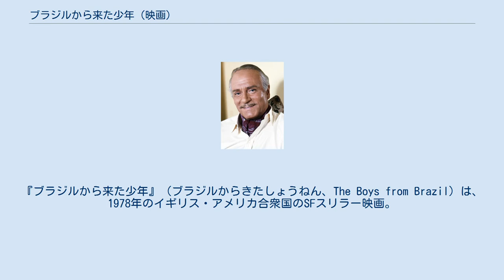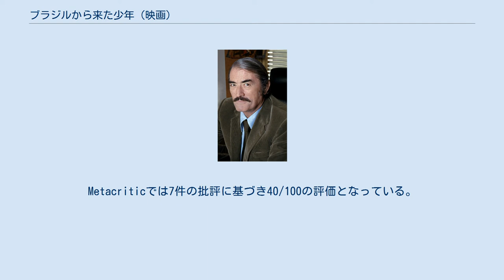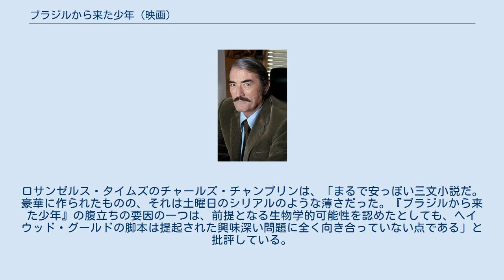ブラジルから来た少年 (映画)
『ブラジルから来た少年』（ブラジルからきたしょうねん、The Boys from Brazil）は、1978年のイギリス・アメリカ合衆国のSFスリラー映画。
フランクリン・J・シャフナーが監督を務め、グレゴリー・ペック、ローレンス・オリヴィエが出演している。
アイラ・レヴィンの同名小説の映画化作品であり、第51回アカデミー賞では3部門にノミネートされた。
 ナチ・ハンターの青年コーラーは、パラグアイで開催された旧ナチス党員の会合に潜入し、そこでアウシュヴィッツ収容所の主任医師だったヨーゼフ・メンゲレを目撃する。
コーラーはウィーンにいる古参ナチ・ハンターのリーベルマンに情報を伝えるが、リーベルマンは情報を疑い取り合おうとしなかった。
会合の様子を録音したコーラーは再びリーベルマンに電話を掛けるが、党員たちに発見され殺害される。
メンゲレは9か国に点在する94人の公務員を殺害する計画を党員たちに告げ、西ドイツの郵便局長を手始めに標的を次々に殺害していく。
 リーベルマンはコーラーの情報を元に調査を進め、犠牲者の未亡人の元を訪れ、そこで黒髪青眼の子供と出会う。
少年は全員同じ特徴を有し、容姿だけではなく声までも同一だった。
調査を進めるリーベルマンは、殺害された公務員は全員65歳前後で息子に対して冷淡・暴力的な態度を取っていた一方、母親は42歳前後で息子を溺愛していたことが判明する。
彼は養子斡旋会社に勤務する元ナチスのフリーダ・マロニーから、少年たちが特定の条件の家庭（夫が1910年から14年の生まれで、妻が1933年から37年生まれの夫婦）に養子に出されていたことを突き止める。
さらに生物学研究所のブルックナー教授の元を訪れたリーベルマンは、そこでメンゲレの計画の全容に気付く。
メンゲレはアドルフ・ヒトラーのクローンを生み出すため、ヒトラーのDNAから生み出された少年を北欧系の家庭に養子に出し、ヒトラーと同じ家庭環境下に置いてクローンを育成しようとしていた。
彼が養父たちを殺害していたのは、息子に対して暴力的だったヒトラーの父アロイス・ヒトラーが65歳で死んだことを再現するためだった。
 リーベルマンが調査を進めていることを知ったナチス上層部は計画の中止を通達するが、メンゲレは通達を無視して計画を続行する。
上層部から派遣されたセイベルト大佐はメンゲレの施設を破壊して証拠を隠滅するが、すでにメンゲレは逃亡していた。
メンゲレはペンシルベニア州ランカスター・ニュープロビデンスで暮らすクローンの一人ボビー・ウィーロックの自宅に向かう。
彼はボビーの父ヘンリーを殺害し、ヘンリーのフリをしてリーベルマンの到着を待ち構える。
リーベルマンはウィーロック宅に到着してヘンリーに面会しようとするが、ヘンリーに扮していたメンゲレに銃撃される。
重傷を負ったリーベルマンは別室にいたドーベルマンを解放し、メンゲレはドーベルマンに襲われ重傷を負う。
そこにボビーが帰宅し、血塗れの2人を見て趣味の写真を撮り事情を調べる。
リーベルマンはメンゲレが父親を殺したと告げ、ボビーは別室に向かいヘンリーの死体を確認し、ドーベルマンにメンゲレを殺すように指示する。
メンゲレを殺した後、ボビーは「警察に事件を口外しない」という条件でリーベルマンを助けた。
 病院で療養しているリーベルマンの元をアメリカのナチ・ハンターのベネットが訪れる。
彼はリーベルマンに対し、メンゲレの計画を公表するように勧め、クローンを殺すためにメンゲレの死体から回収したクローンの名簿を渡すように要求する。
しかし、リーベルマンはクローンたちが罪のない少年であることを理由に引き渡しを拒否し、名簿を燃やしてしまう。
そのころ、ボビーは自宅の暗室で写真を現像し、「いい出来だ」と言いながらメンゲレの死体を見つめていた。
 グレゴリー・ペック ローレンス・オリヴィエ ※括弧内は日本語吹替（1984年3月3日『ゴールデン洋画劇場』版 『ブラジルから来た少年　製作40周年記念版BD』に収録※正味約102分　日本語吹替部分のみ再生できる日本語吹替完全版機能付き） フランクリン・J・シャフナー 原作の『ブラジルから来た少年』は197...